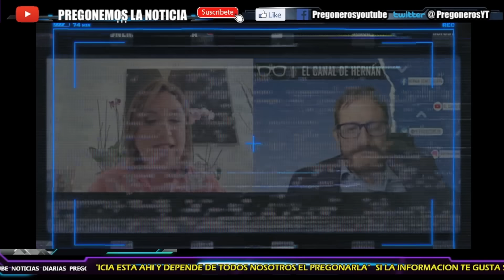¡SE QUERIA LARGAR DE LA ENTREVISTA!